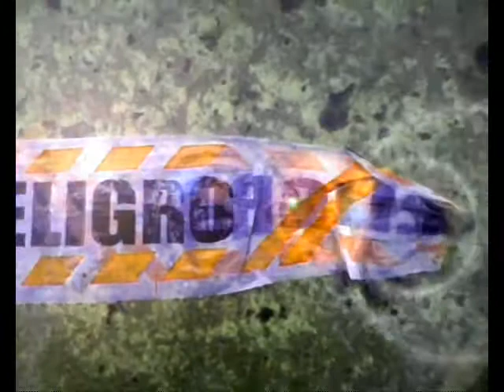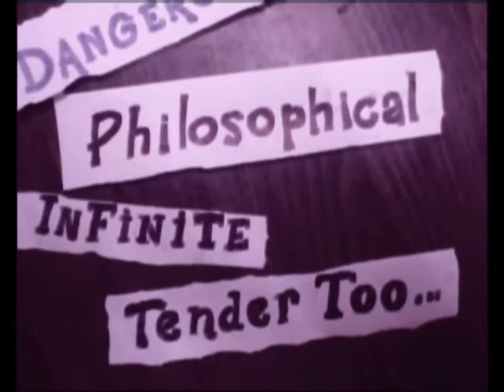Gaby Cardoso - Tender Too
Music & Lyrics / Instruments & Voices / Video: Gaby Cardoso